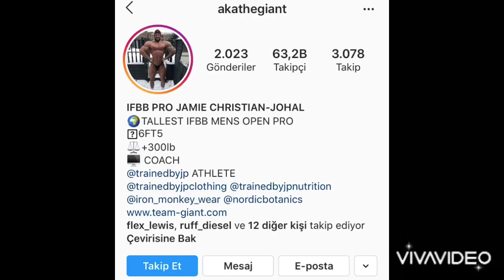JAMIE CHRISTIAN JOHAL : 1.96'LIK İNGİLİZ DEVİ!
Bu videoda, şu andaki en uzun boylu IFBB Pro olan İngiliz vücut geliştirme sporcusu Jamie Christian Johal hakkındaki görüşlerimi paylaştım.